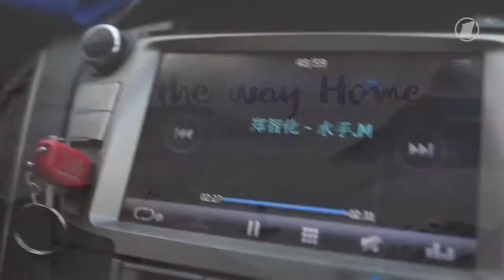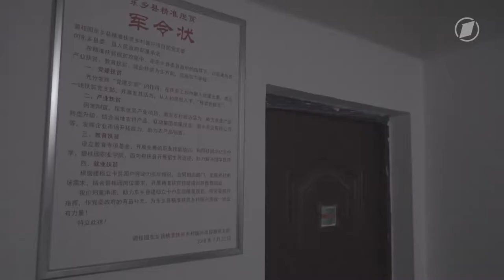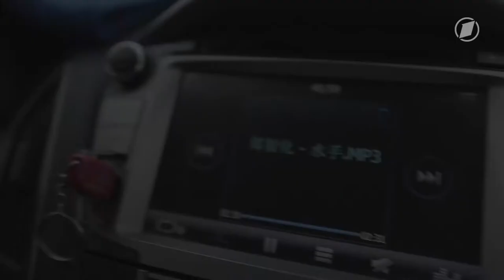Documentary Shorts | On The Way Home: Gansu